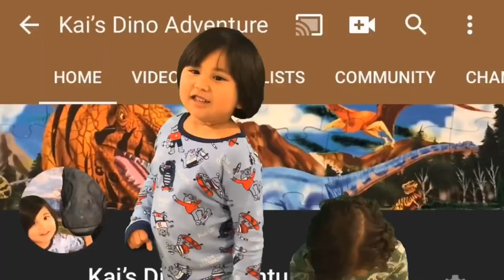THE KAI ACTION FIGURE SUMMER TRAILER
THE KAI DOLL HAS DESPERATELY LOOKING FOR KAI AND RUNS INTO KAI'S BROTHER INSTEAD.